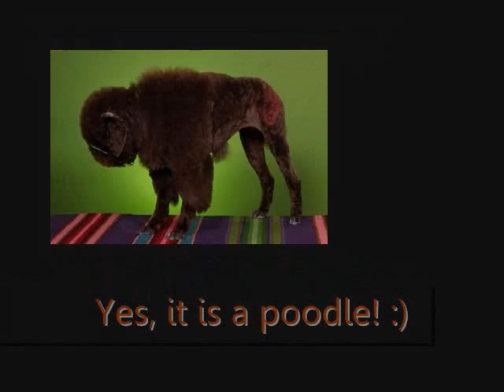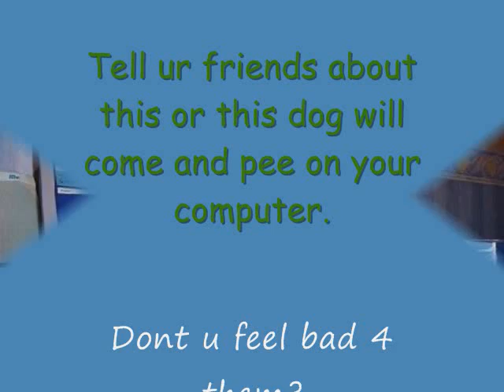Cool poodle haircuts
the fallen soldier poodle lost his leg to cancer.